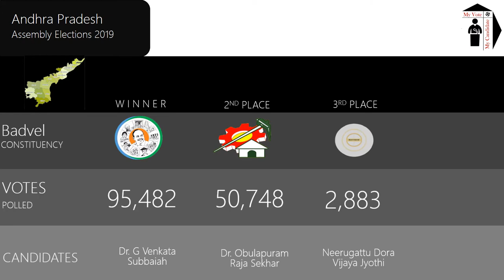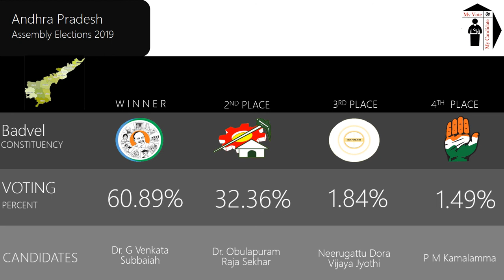Badvel Assembly Constituency